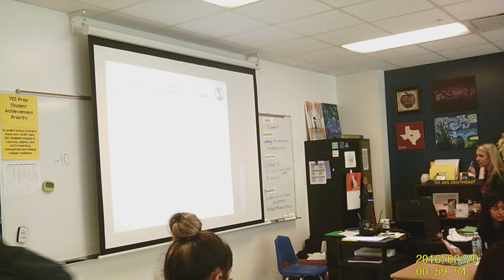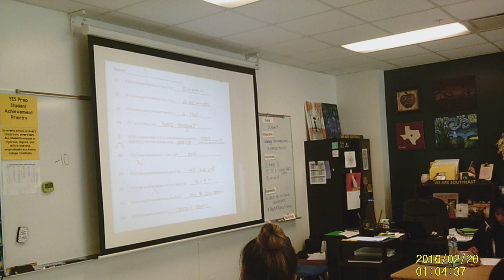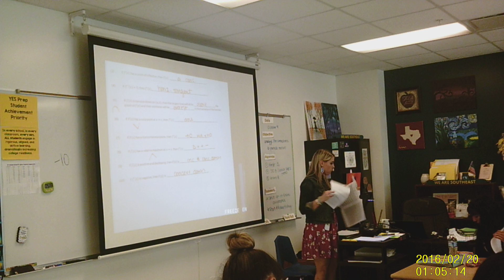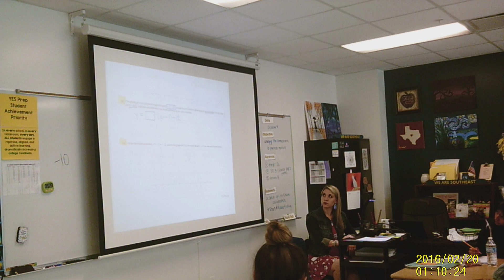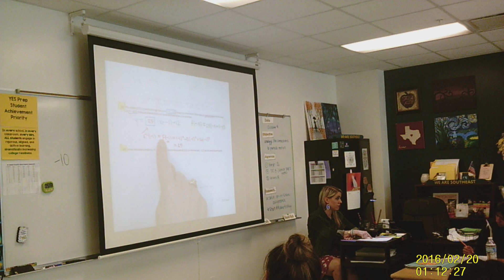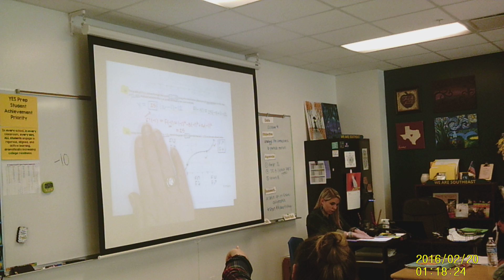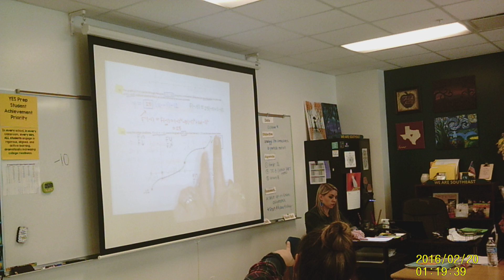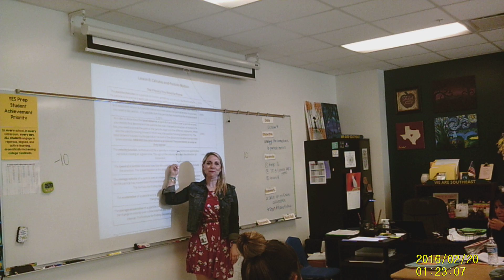AP Calculus (18-19) - Unit 02 - Journal Entry 8 and Lesson 8 (part I)